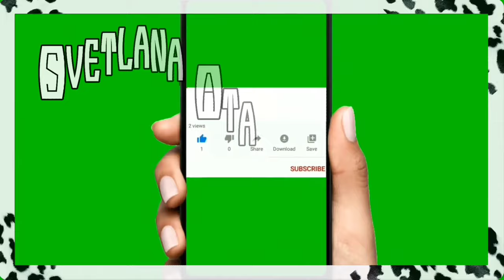Снова свадьба на районе?Курица на соли /Как делают Тантуни профессионалы? Цены базар/Наталья пропала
Снова свадьба на районе?
Сегодня на ужин Курица на соли.
Как делают Тантуни профессионалы?
Сегоняшние цены на  базаре.
Наталья куда-то пропала.